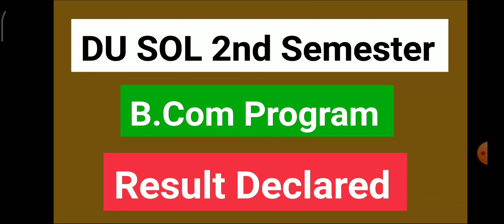DU SOL Second Semester B.Com Program Result Declared🔥 | DU Latest Updates 2022 | Bhavana Bisht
Hey Everyone

In this video, you will get to know the official update regarding the declaration of second semester result of B.Com Program, DU SOL.